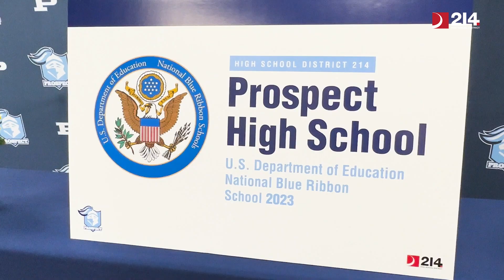Prospect High School Was Recognized As A National Blue Ribbon School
Prospect High School Was Recognized As A National Blue Ribbon School. Congratulations to Prospect High School! The school was recognized as a National Blue Ribbon School–one of 52 high schools in the country! This prestigious honor reflects the dedication of our outstanding educators, the hard work of our students, and the support of our community.